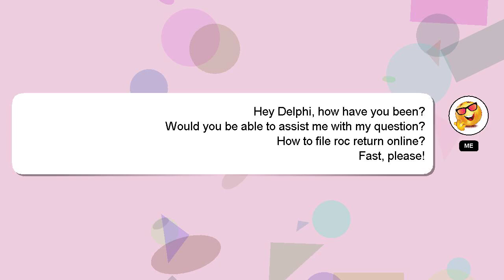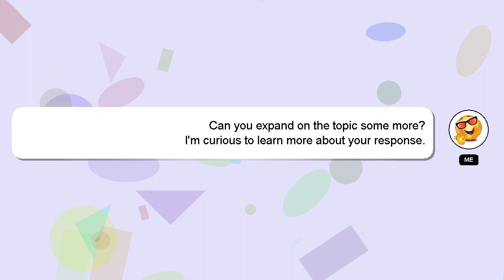How to file roc return online?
A brief introduction of myself, Hey, I am Delphi. I am willing to help you find the solutions to your questions. - How to file roc return online?

If you require more detailed information, please don't hesitate to comment or chat with me. A 'heart' from me will be given to show my gratitude for your contribution.

*2 What we are experimenting :*